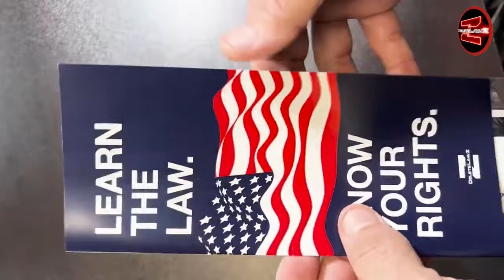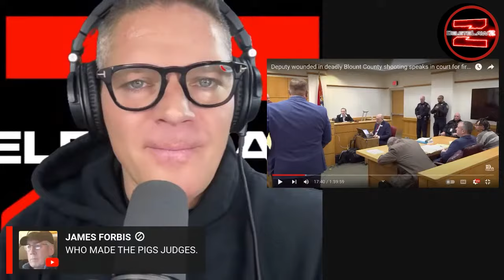K!LLED ONE COP AND WOUNDED THE OTHER - KENNEY TRIAL!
Kenney, a man who shot at 2 cops accused of premeditated murder. The video evidence shows the whole story from start to finish, and many citizens might disagree with the verdict.

Thanks,
Chille